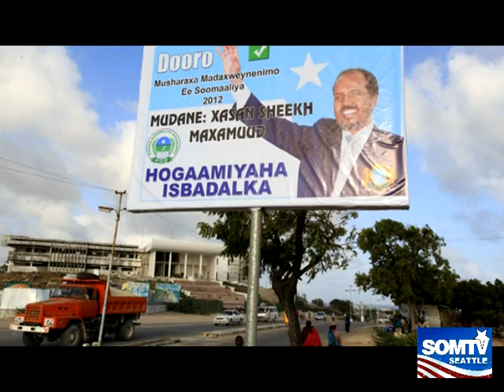Part 1 New President of Somalia Hassan Sheikh Mohamud Presidential Debate on SomTV-Seattle